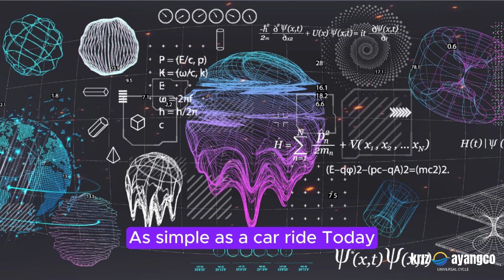"Future Prodigies: Pioneers of Space and Quantum Innovation"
In the near future, there are several intriguing possibilities where a new generation of prodigies might emerge with abilities that could transform our understanding of space travel or solve some of today’s unexplained phenomena. Here are five possibilities:

1. Quantum Thinker
A child with an innate understanding of quantum mechanics and the ability to intuitively manipulate quantum computing could arise. This prodigy could devise new methods of teleportation or faster-than-light travel, revolutionizing space exploration and making interplanetary travel as simple as a car ride today.

2. Unified Theory Genius
This individual might naturally grasp the mysteries of the universe, merging general relativity and quantum mechanics into a unified theory. By solving this puzzle, they could unlock technologies that allow for space-warping travel, making other planets easily accessible.

3. Hyper-Intuitive Mathematician
With an unprecedented ability to visualize complex mathematical models, a newborn genius could crack the math behind dark matter or dark energy, providing answers to the mysteries of the cosmos. This understanding might lead to the development of propulsion systems powered by dark energy, offering efficient travel across vast cosmic distances.

4. Genetic Supermind
A child born with advanced cognitive abilities due to genetic enhancements could emerge, capable of processing information at unimaginable speeds. With this enhanced intelligence, they might develop technology for sustainable human colonization on other planets, solving challenges like space radiation, long-duration spaceflight, or even terraforming distant worlds.

5. Multidimensional Thinker
Someone with the ability to perceive beyond the three-dimensional space might be born, enabling them to solve phenomena like parallel universes or wormholes. This individual could unlock the secrets to bending space-time, creating shortcuts to distant galaxies and opening doors to realms we cannot yet imagine.

These possibilities hint at the immense potential of human evolution and innovation, promising exciting breakthroughs that could change the future of space exploration and the understanding of the universe.